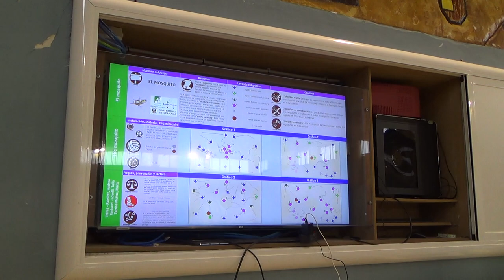El mosquito 00127